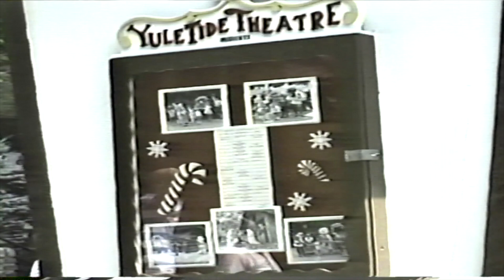Santa's Workshop, North Pole, NY c. 1987 | Amusement and Theme Park | Wilmington, New York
Santa’s Workshop at the North Pole, NY is the most magical children’s theme park in the Adirondacks of New York. For 74 years, this gentle, wonder-filled land has allowed children, their parents, and their grandparents to live into the fantasy of Christmas. As the oldest continuously run theme park in the country, you will experience the classic rides, fantastic shows, quaint shops and authentic winter village that inspired even Walt Disney himself (Mr. Disney actually sent his engineers to our park to learn how to create the same type of experience!).